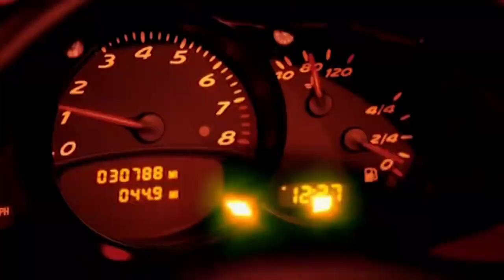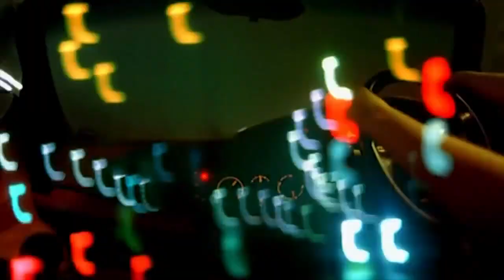Mint Royale : "Wait For You" (2005) • Official Music Video • HQ Audio • Subtitle Lyrics Option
• Official Music Video • HQ Audio • Subtitle Lyrics Option • Standard Volume Level • Lyrics Transcript Provided Below

That was the best-quality upload of this music video I could find online. I have replaced the audio track with an edited, high-quality one of the single, and this involved slowing down the footage very slightly, as it was running very slightly fast compared to the HQ audio track I am using. The version of the song used in the music video is an edited one which is not available to purchase as an audio track, so I have recreated by taking the single version and removing sections from it. The cuts occur at 0:37, 0:45, 2:00 and 2:38. I was not able to exactly reproduce the three measures of music that occurs between 0:45 and 0:51, but it does sound almost the same. The version used in the original music video also leaves out the very beginning and very ending of the track, and I have chosen not to leave these out. To accompany the very end of the track, I have put up on screen a picture of the single. I have also upscaled the resolution from 480p to 1080p, as this increases the bitrate, which slightly improves picture quality at all the different resolution settings the viewer can select, but please be aware that playing it at the 1080p setting is not going to make it look as good as a true 1080p video. I have also added optional subtitles for the lyrics.

This music video was directed by Chris Gaffey.

This song was written by Chris Baker, Neil Claxton, Rich Dodson and Steven Wren. This track was produced by Mint Royale (Neil Claxton and Chris Baker), and was released in 2005. It contains rerecorded elements from “Running Wild” by The Stampeders. The lead vocals are by Steven Wren and the backing vocals are by Gail Hebson. According to Wikipedia, this single reached No. 122 in their native UK. No other territories are mentioned.

I have not been able to find an official presentation of the lyrics to this song, and furthermore I have not been able to find any presentation of these lyrics anywhere. Presented below and as optional subtitles in the video is my own transcript of the lyrics. Please bear in mind that these are probably not 100% accurate. I am particularly doubtful about the line "Your sparks do come, don't pay for few".

LYRICS

"Wait For You"

      - Mint Royale

              (Words and Music by Chris Baker, Neil Claxton, Rich Dodson and Steven Wren)

Did you find what you came for?
With all your stolen thoughts and plastic friends, don't you want any more?
Your life is just a production line
Calling, texting people all the time
Things move on, I need something new
I've changed my plans, and I won't wait for you

You always want what you don't have
You're stronger being someone else
Better live in the past
The crush of people makes you feel safe
Even when they turn you the other way
Changing plans make you feel blue
But you're standing still
And I won't wait for you

[Break]

Don't leave your soul behind
Bring your head down from the clouds
Don't trust everything you see
Or take anything from me

Does your life meet your design?
Hoping that the haze will lift, and you'll begin to shine
Don't need to save yourself no more
Take good from things that you ignore
Your sparks do come, don't pay for few
But it's too late now
I won't wait for you

[Break]